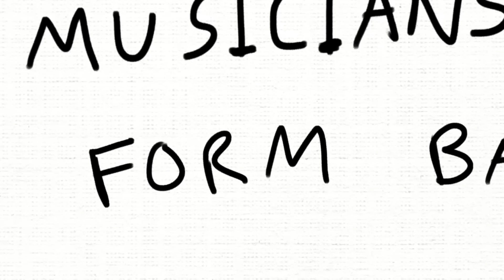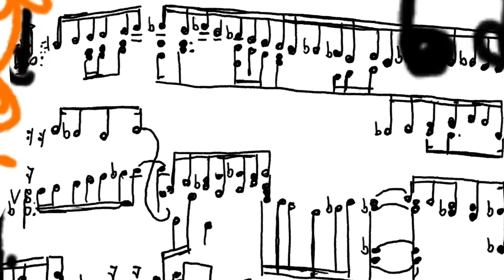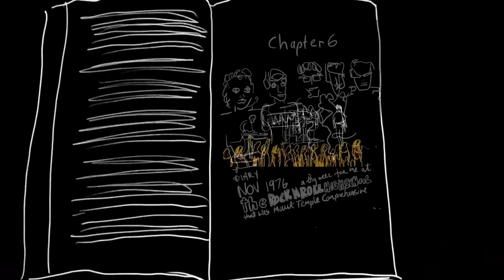U2 – Song for Someone from ‘SURRENDER: 40 Songs, One Story' by Bono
Watch now to see how Larry Mullen’s school board invitation turned into the biggest rock band in the world. Illustrated and narrated by Bono.

Pre-Order ‘SURRENDER: 40 Songs, One Story’ now! Out November 1.
The title ‘SURRENDER: 40 Songs, One Story’ refers to the book’s 40 chapters, which are each named after a U2 song. Bono has also created 40 original drawings for ‘SURRENDER’ which will appear throughout the book.

“Song For Someone” Lyrics:

You got a face not spoiled by beauty
I have some scars from where I’ve been
You’ve got eyes that can see right through me
You’re not afraid of anything they’ve seen
I was told that I would feel nothing the first time
I don’t know how these cuts heal
But in you I found a rhyme

If there is a light you can’t always see
And there is a world we can’t always be
If there is a dark that we shouldn’t doubt
And there is a light, don’t let it go out

And this is a song, song for someone
This is a song, song for someone

You let me in to a conversation
A conversation only we could make
You break and enter my imagination
Whatever’s in there it’s yours to take
I was told I’d feel nothing the first time
You were slow to heal but this could be the night

If there is a dark within and without

This is a song, a song for someone

And I’m a long long way from your Hill of Calvary
And I’m a long way from where I was and where I need to be
If there is a kiss I stole from your mouth